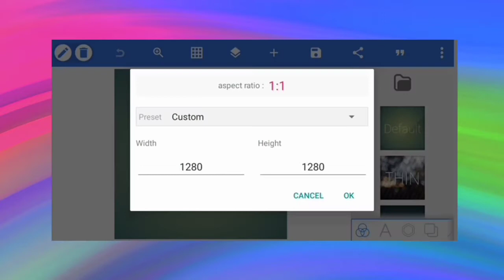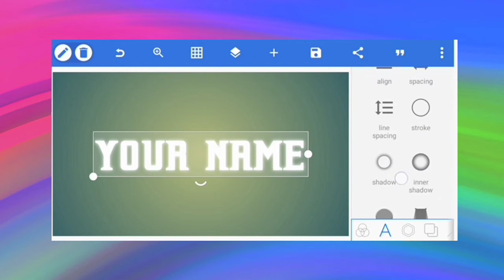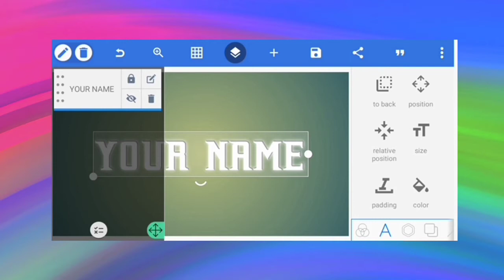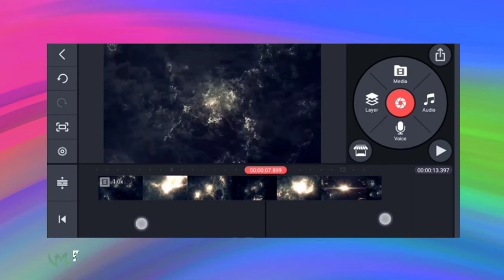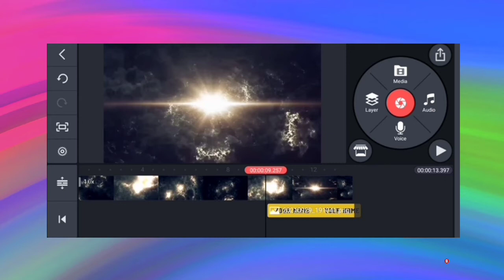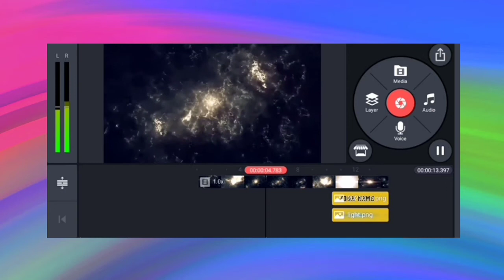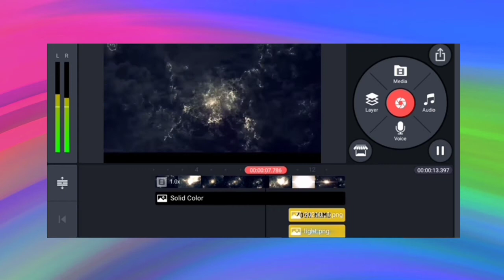Cinematic Intro In Kinemaster | Kinemaster And PixelLab Tutorial | Free Template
Hello Viewers ………

Welcome back to another exciting tutorial ,, In this video I will show you how to create cinematic intro

Using Android app KineMaster and pixelLab,,I hope you learn something in this new tutorial today …

IMPORTANT!!!